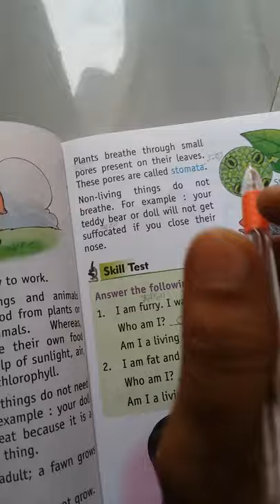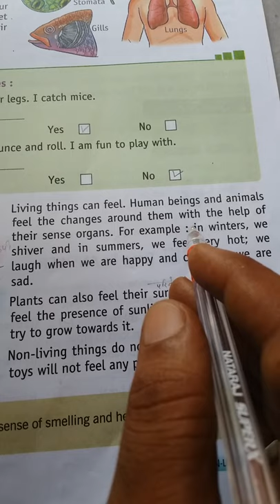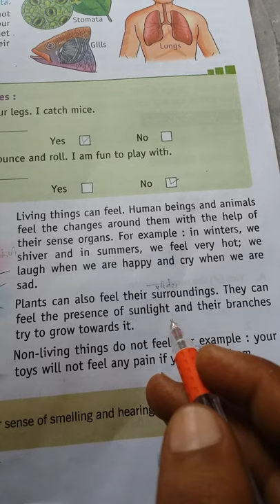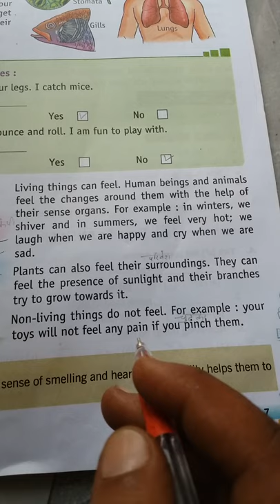Class 3 Science chapter 1 by Rajiv Sir